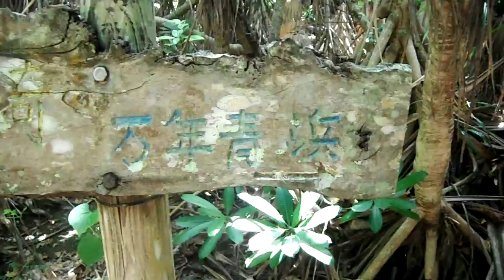DSCF0532小笠原20160916母島 万年青浜1of2